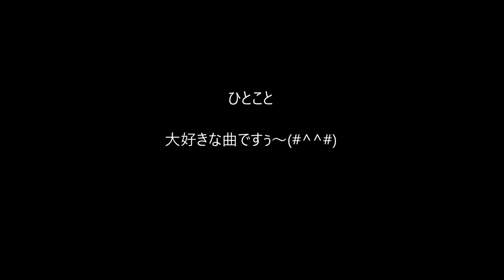有希の好きな曲「なぜ」（カラオケ・ソロ）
とんぼちゃんのアルバム曲ですが、ＣＢＣラジオのスタジオでの
ギター２本での生演奏の音色に惹かれて
あたしもギターを始めた記念すべき曲ですね～(#^_^#)